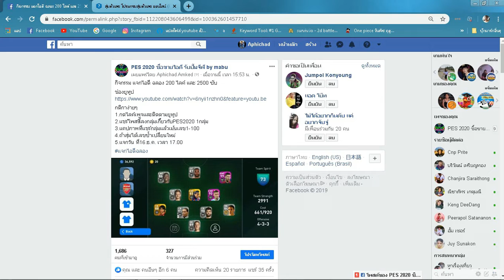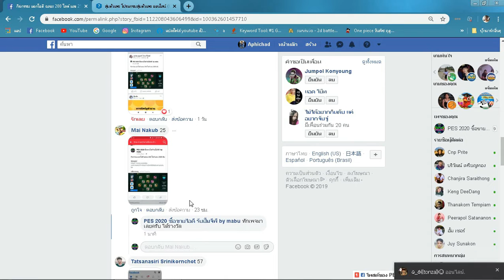ประกาศผลแจกไอดีPES2020